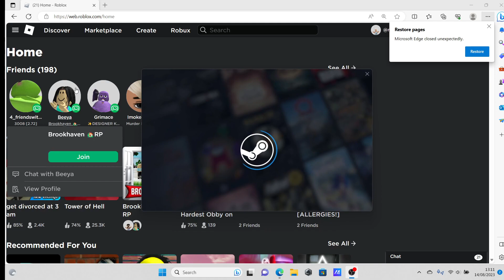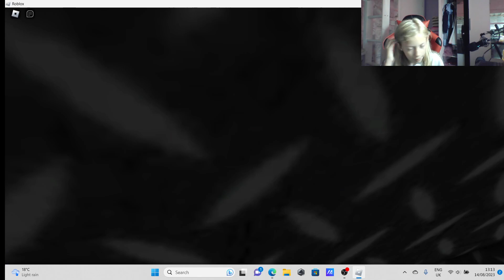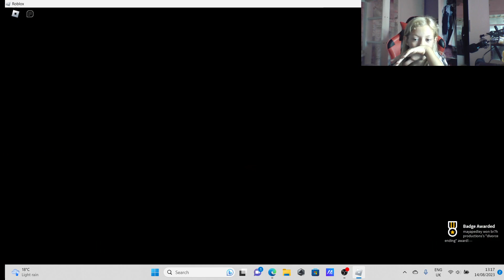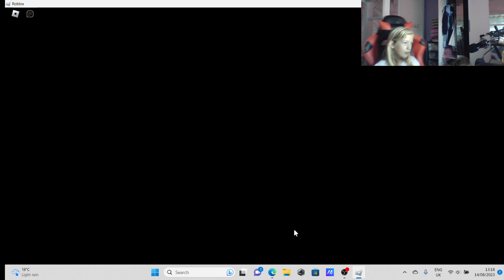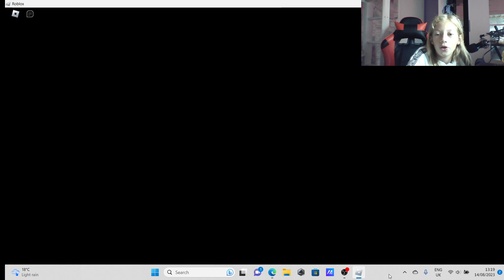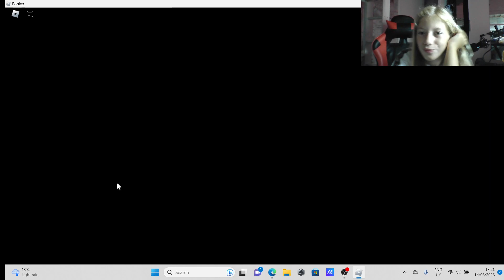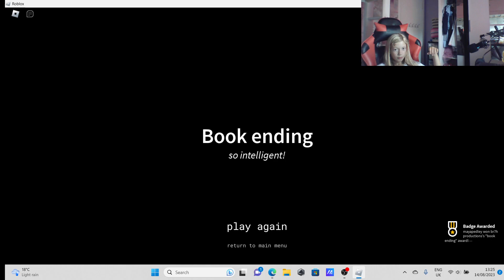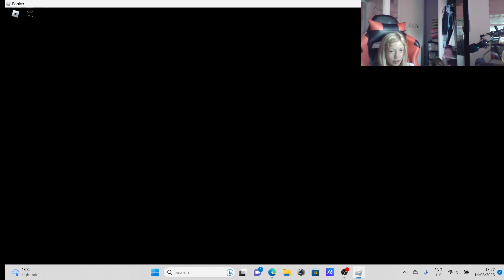I GOT A DIVORCE...